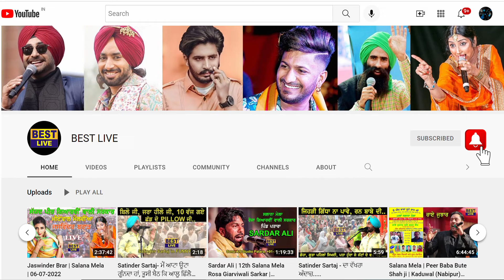BEST LIVE Advertisement